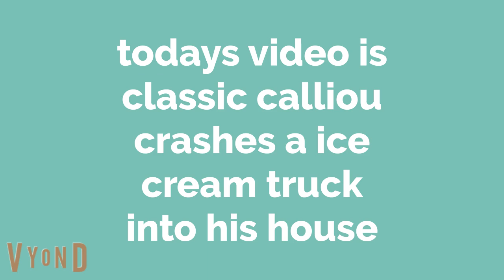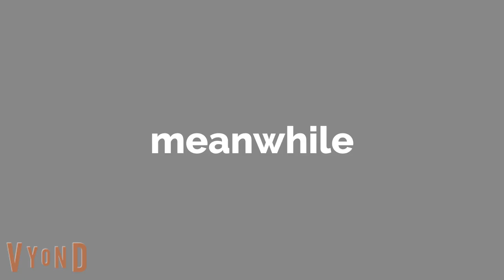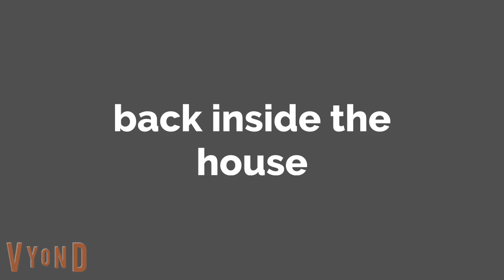classic caillou steals a ice cream truck /crashes it/grounded big time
classic caillou gets grounded series classic caillou crashes a ice cream truck grounded